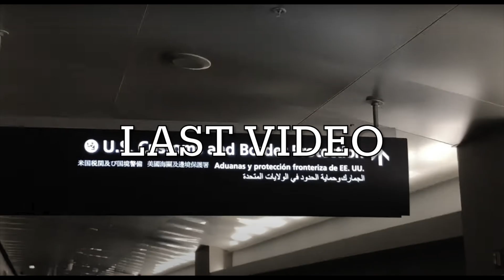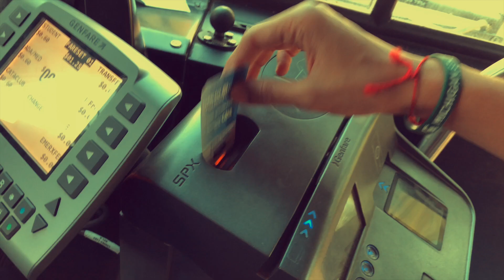Move-in Week Vlog